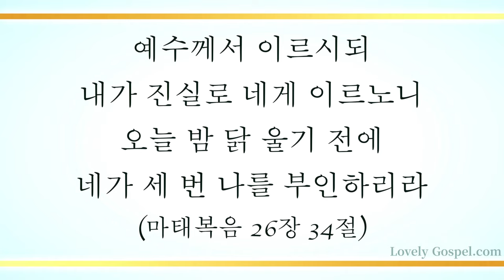우리는 주님을 늘 배반하나 (I Have a Saviour He's Pleading in Glory, 290장) - 박은경 (Nora Park)/(Piano: 윤하경)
'예수께서 이르시되 내가 진실로 네게 이르노니 오늘 밤 닭 울기 전에 네가 세 번 나를 부인하리라'(마태26:34)

'시몬 베드로가 대답하여 이르되 주는 그리스도시요 살아 계신 하나님의 아들이시니이다'(마16:16)

예수님을 세 번 부인한 베드로가 그리스도께서 하나님 아들이신 고백으로 천국 열쇠를 소유하는(마16:19) 축복을 누렸듯이, 세상 끝 날까지 예수 그리스도를 믿는 믿음으로 어떠한 죄의 권세에도 갇히지 않게하사 천국 가는 축복 소유할 수 있게 하셨음에 감사하며 이 찬양 바칩니다.

이번 주 179번째 찬송 곡으로 소프라노 박은경님과 피아니스트 윤하경님의 '우리는 주님을 늘 배반하나-290장’ 들려 드립니다.